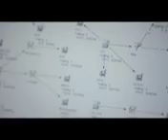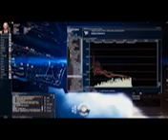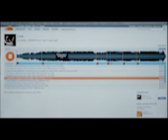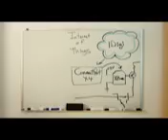Fillers: Inside Office